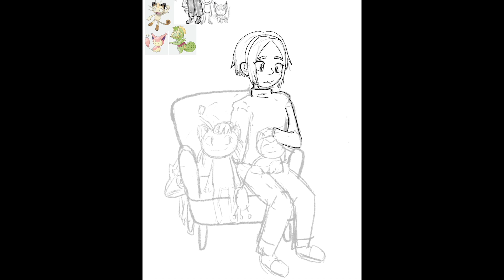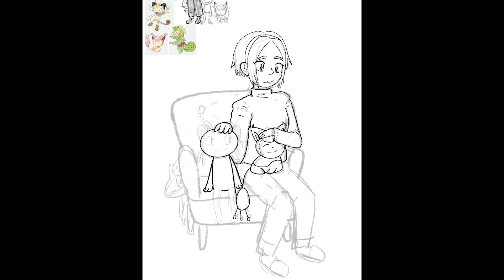Drawing Myself as a Pokemon Trainer!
A little drawing I did for fun! I'm very much a cat person, but I also own a chameleon, so I included a kecleon to allude to that!

More stories and works in progress from me can be found on my Wattpad